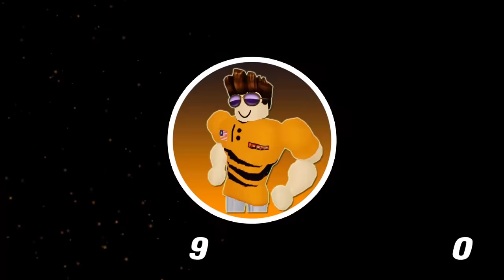Hantu Order Makanan Daripada Abang Foodpanda !!! [Lebuhraya] (Roblox Malaysia)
Dalam video kali ini Horangi main game Lebuhraya dan ride bersama Marsyal General Horangi pergi ke rumah hantu.